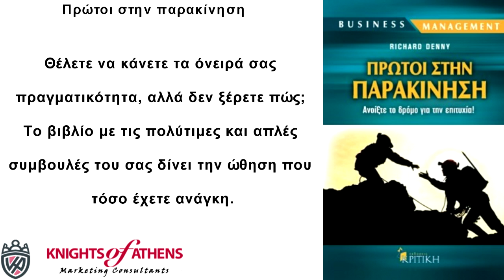ΠΡΩΤΟΙ ΣΤΗΝ ΠΑΡΑΚΙΝΗΣΗ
Πρώτοι στην παρακίνηση
Εκδόσεις ΚΡΙΤΙΚΗ
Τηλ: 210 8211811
Πρώτοι στην παρακίνηση